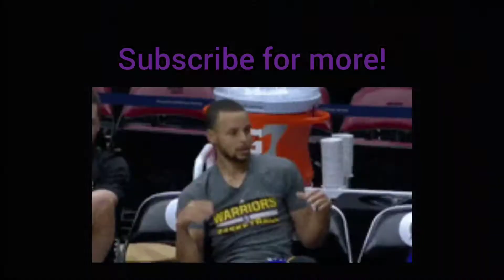Chris Duarte Ankle Breaker | NBA 2K22 Shorts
oof his ankles